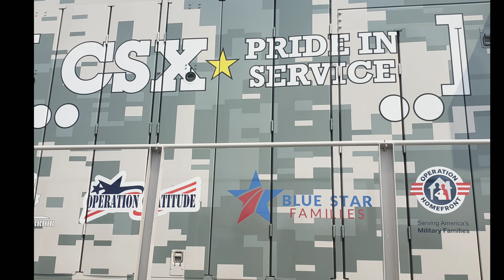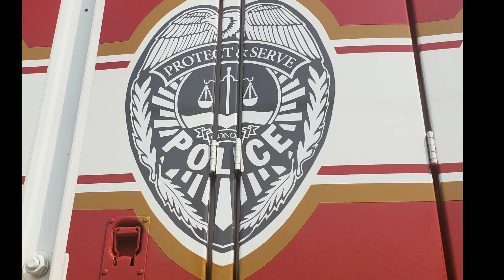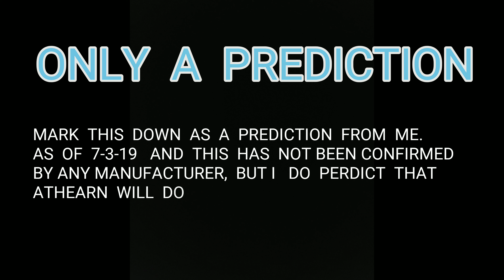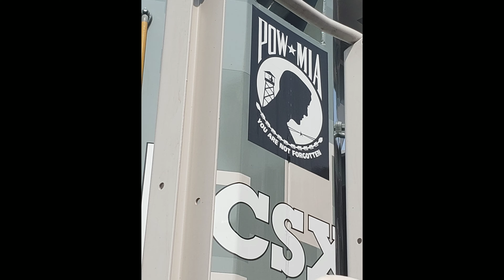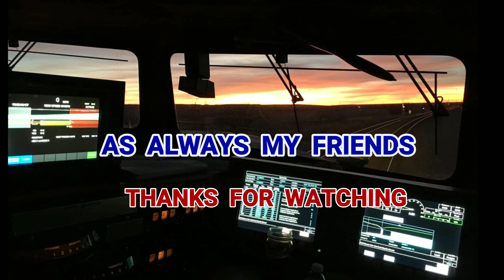CSX 911, the FIRST RESPONDER AND 1776, the VETERAN UNITS -A BNSF1 PRODUCTION EXCLUSIVE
CSX shocked the railfan community when they revealed two special locomotives.

911, the FIRST RESPONDER and the 1776, the VETERANS  unit.

Both locomotives are GE ES44AH's

The 911and the 1776 are one of most beautiful locomotives that I had ever seen and CSX did one hell of a job with these gorgeous machines.
You had to see them in person to appreciate how beautiful they are.

The FIRST RESPONDER and the VETERANS units were on display at the B&O RAILROAD MUSEUM in BALTIMORE on the 1st. and 2nd of June, 2019.